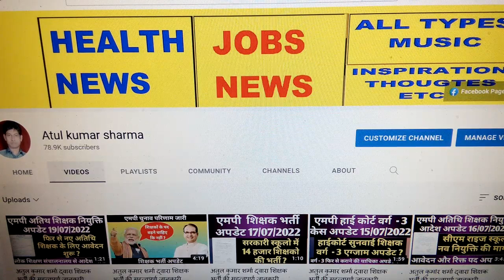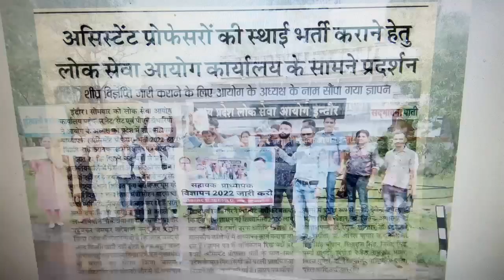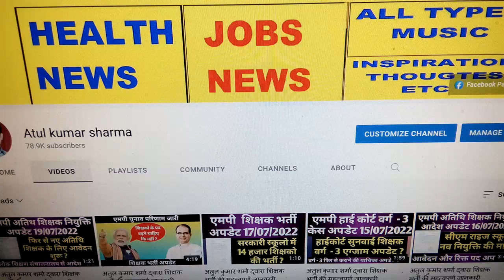अतुल कुमार शर्मा द्वारा शिक्षक भर्ती की महत्वपूर्ण जानकारी